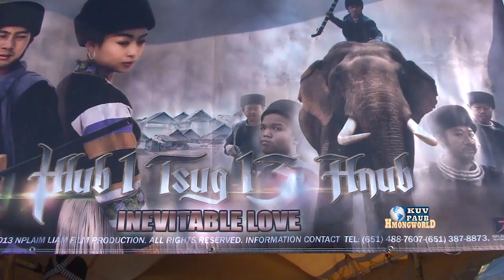LING LEE & TXHAJ HAWJ interview in Fresno, CA